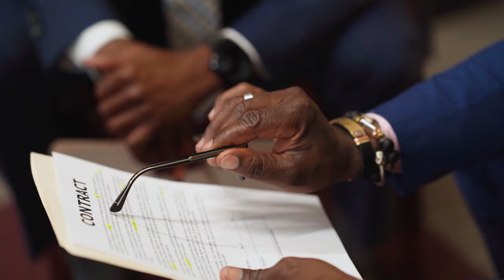Como superar uma crise existencial? | Acidamente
Uma crise existencial é um momento na vida de uma pessoa em que ela se depara com questões profundas sobre o significado, propósito e direção de sua existência. É um momento de dúvidas intensas, nas quais parece que quanto mais você pensa sobre algo, mas esse algo fica distante.

Na filosofia, vários autores abordam questões existencialistas ligadas à essa profunda crise sobre a vida, tais como Jean Paul Sartre, Kierkegaard, Heidegger, Rollo May, Viktor Frankl, Nietzsche, Yalom, entre outros.

A psicologia desempenha um papel crucial na compreensão e na abordagem desses momentos de introspecção e incertezas. Através do estudo das crises existenciais, os psicólogos buscam entender como as pessoas lidam com questões fundamentais, como identidade, finitude, liberdade e valores pessoais, e como essas questões podem impactar a saúde mental e emocional.

A proposta aqui hoje é pensar junto com vocês sobre esse fenômeno que não é incomum e quem sabe, te ajudar a pensar em possibilidades mais genuínas para lidar com esse momento tão desafiador.

📦 ENDEREÇO POSTAL:

- Avenida do Contorno, 2905, SL 408, Santa Efigênia - Belo Horizonte, MG | CEP: 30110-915

📚 INDICAÇÕES DE LEITURAS:

EXISTENCIALISMO e FENOMENOLOGIA
- A Falta de Sentido: Um Desafio Para a Psicoterapia e a Filosofia (Viktor Frankl)
- Conceito de angústia (Soren Kierkegaard)
- Fenomenologia e Psicologia Clínica (José Paulo Giovanetti et. al)
- O Desespero Humano: doença até a morte (Soren Kierkegaard)
- O Imaginário (Jean-Paul Sartre)
- O que é a Subjetividade? (Jean-Paul Sartre)
- O Ser e o Nada (Jean-Paul Sartre)
- Psicoterapia e Análise Existencial (Ludwig Binswanger)
- Psicoterapia Existencial (Irvin Yalom)
- Psicologia Fenomenologico-Existencial (Paulo Evangelista et al)
- Psicologia Fenomenológica Existencial - A Prática Psicológica à Luz de Heidegger (Paulo Evangelista)
- Psicologia Fenomenológica: Fundamentos, métodos e pesquisa (Yolanda Forghieri)

· Introdução: 00:00
· Teóricos e Crise Existencial: 03:05
· Possíveis causas: 08:57
· Formas de superar: 12:39
· Encerramento: 17:30

*** REFERÊNCIAS: ***

FEIJOO, A.M. O homem em crise e a psicoterapia fenomenológico-existencial - Fenomenologia & Psicologia, 2013.
FEIJOO, A.M. A existência além do sujeito: a crise da subjetividade moderna e suas repercussões para a possibilidade de uma clínica psicológica com fundamentos fenomenológico-existenciais. Rio de janeiro: Viaveritá, 2011.
FEIJOO, A.M. A clínica psicológica em uma inspiração fenomenológica – hermenêutica. Estudos e Pesquisas em Psicologia. Rio de Janeiro v. 12 n. 3 p. 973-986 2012.